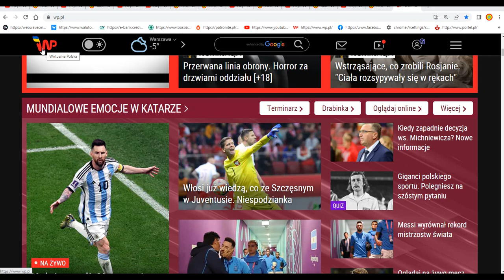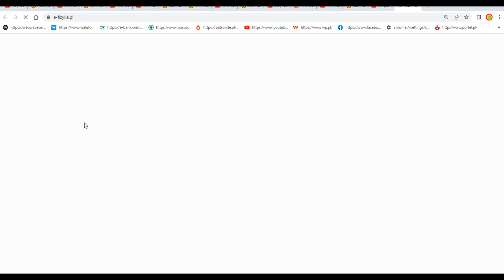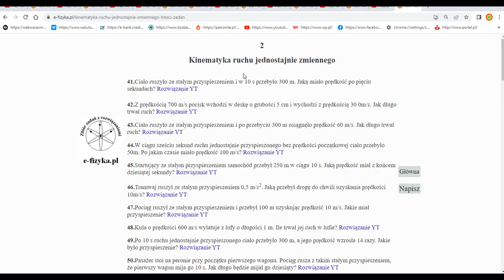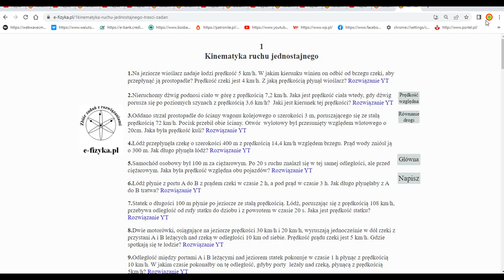10 Info o spisie treści zadań a Join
10.Info - Jak korzystać z kanału YT i sprzężonej z nim strony e-fizyka.pl